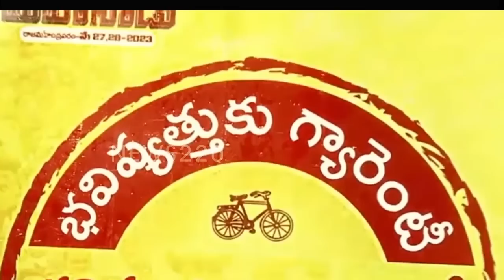ఫన్నీ : టిడిపి మేనిఫెస్టో వెనుక సంచలన నిజాలు లీక్ ..? పరువు మొత్తం ఔట్ | News220